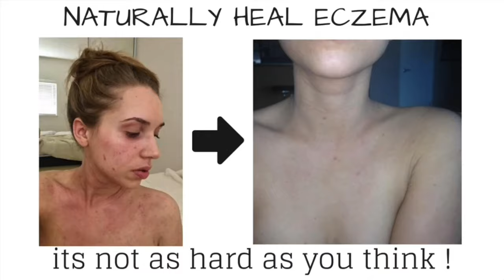2 Year Carnivore Diet Review / Transformation (3 amazing benefits / 3 challenges)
Over the past 2.5 years I have been thriving on a Carnivore Diet.  I decided to go carnivore after being vegan for almost 8 years to help heal some gut health issues, hormone issues, tooth decay problems and few mental clarity issues.

Overall the carnivore diet is an amazing diet for most people looking to heal their gut, skin and hormones but there are a few challenges the carnivore diet could bring up for some people. Healing the skin and gut takes a customized diet approach. The carnivore diet may not be suitable for all people. In todays video I give 3 amazing benefits I received from being carnivore and 3 challenges I faced and others may face practicing the carnivore diet full time.

- Sign up for a free consultation with Rob

Custom Programs Include:
- 3 and 6 month programs for over coming gut related skin issues like: dermatitis, eczema, psoriasis, acne, etc.
- 3 and 6 month programs for gaining muscle and staying fit on a whole food vegan or keto diet.